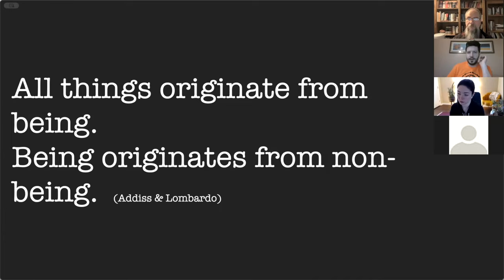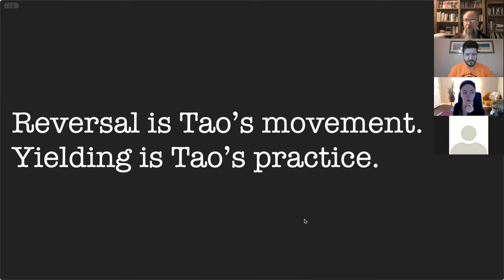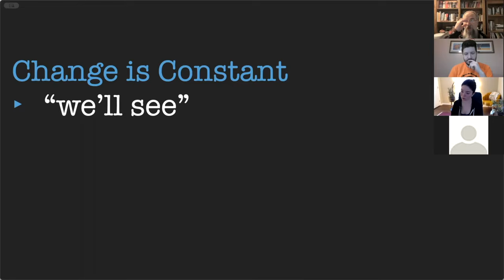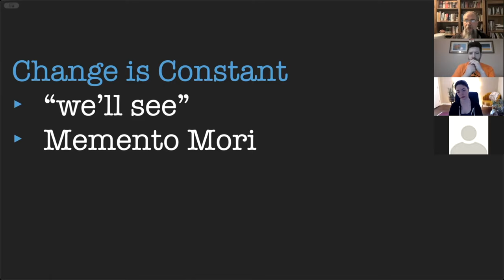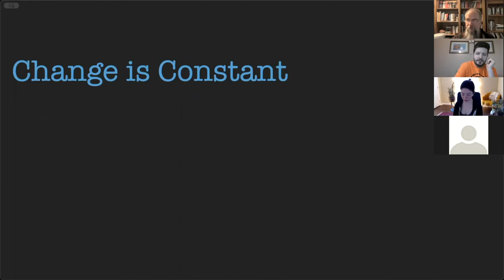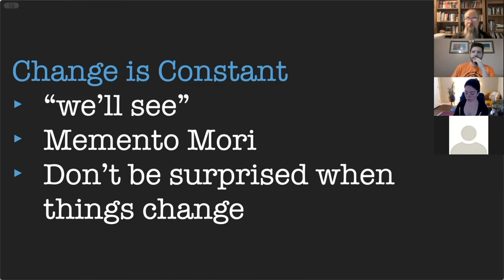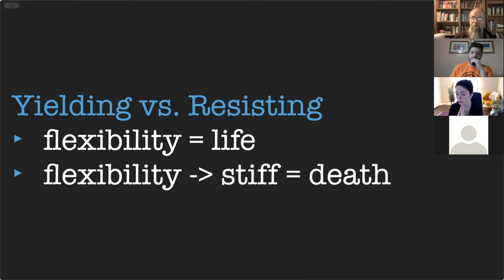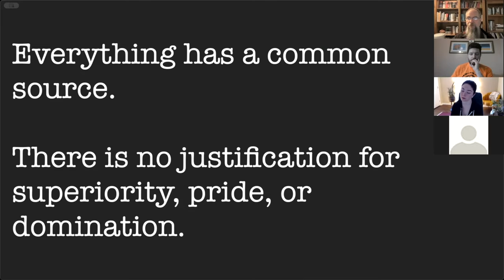048 Kinship Cafe - Wellbeing and the Dao - Chapter Forty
Join Jim Jones as he hosts a lively discussion around the unique perspective of the Daodejing (Tao Te Ching) on contentment and its application to our work life and personal wellbeing.

For access to the live events, you can register at our

If you would like to get your copy of the Daodejing (Tao Te Ching) to help follow along with the class, here are the two primary translations we will be using (these are optional, not required):
 • Tao Te Ching, translated by Stephen Addiss and Stanley Lombardo
 • Tao Te Ching, translated by Gia-Fu Feng, Jane English, and Toinette Lippe